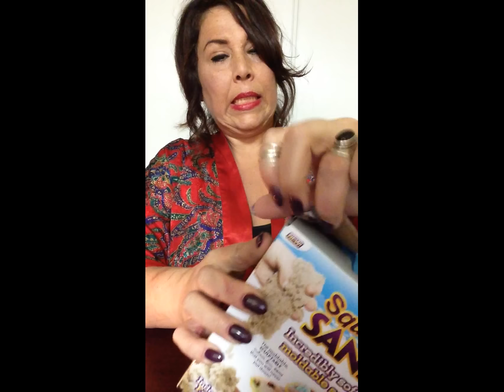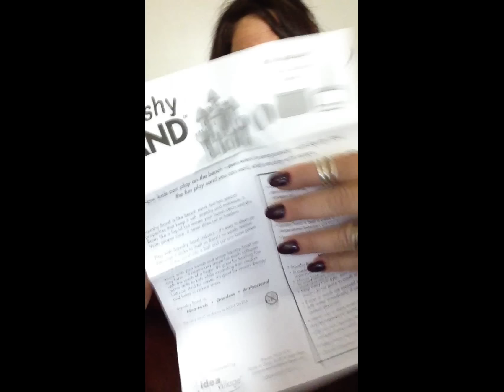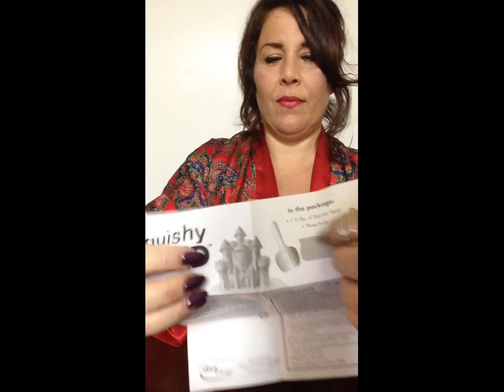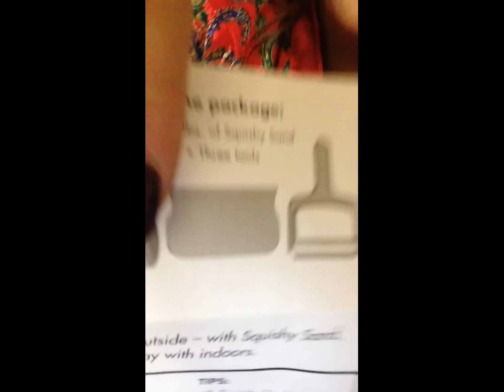ASMR Energy Cleanse Hand MovementsTapping Sand Play ASMR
Hi Y'all, I open a brand new box of squishy sand, fondle, tap, rub the plastic toys, crush the sand, an do and impromptu cleansing of your energy. FYI - I know the editing sucks on this vid, but, I know you WILL GET TINGLES anyway! .FYI - I will NOT be using this camera ever again.